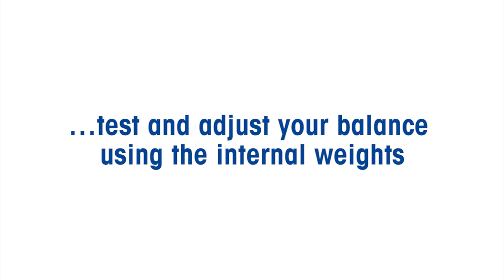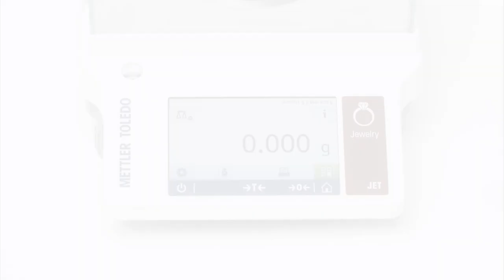Test and Adjust Your Balance Using the Internal Weights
Testing and adjusting your balance regularly is essential to ensure ongoing accuracy in between service calibrations, especially in hot or air conditioned environments.

METTLER TOLEDO jewelry balances have internal test weights to simplfy the testing and adjustment process. Simply press a button and the balance tests and adjusts itself.

JET balances have built-in technology (FACT) that tests and adjusts the balance automatically whenever there is a chnage in ambient conditions.

Watch this short video to see how to simple it is.